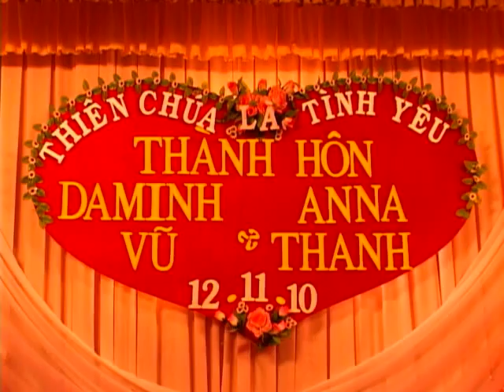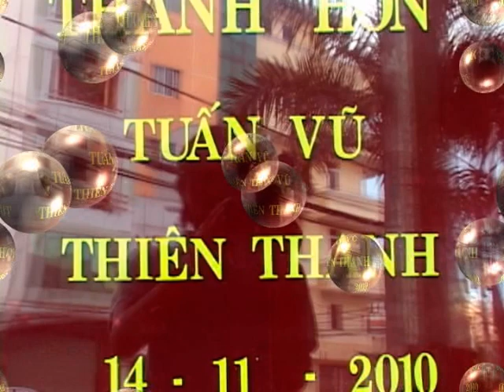VTS 01 3